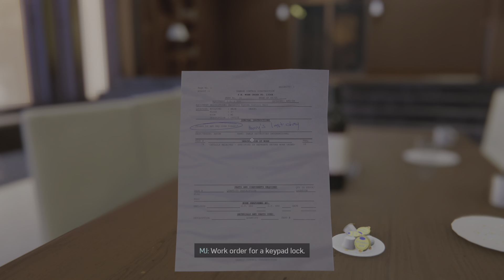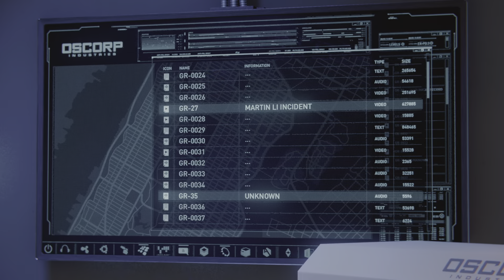Lets Play episode 25: Marvels Spider-Man Remastered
Set up for the finale, Mr Li Boss Fight